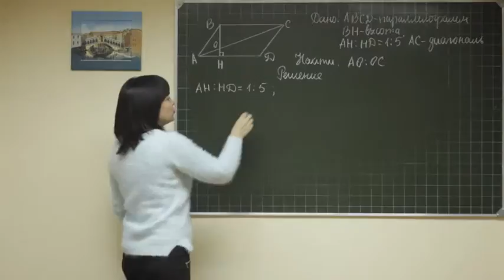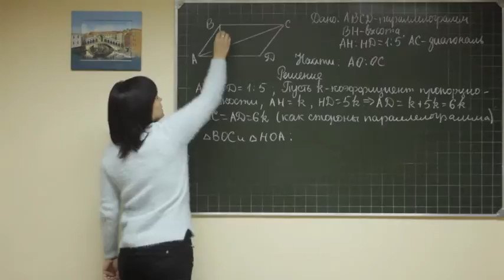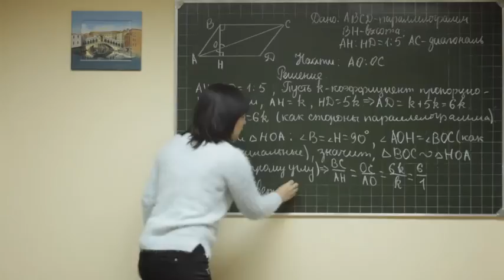Geom F8 rus 066